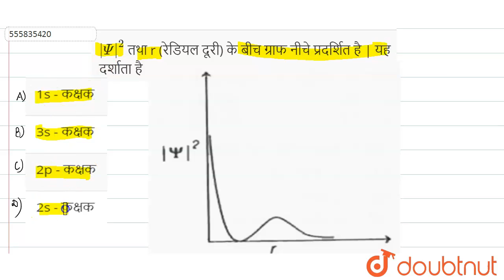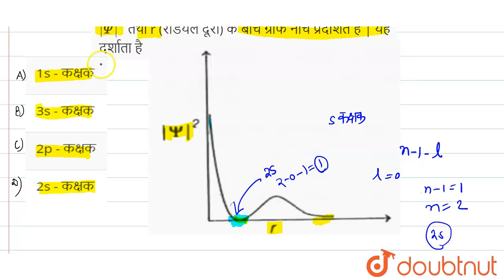|Psi|^2 तथा r (रेडियल दूरी) के बीच ग्राफ नीचे प्रदर्शित है | यह दर्शाता है | 12 | सॉल्व्ड पेपर्...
|Psi|^2 तथा r (रेडियल दूरी) के बीच ग्राफ नीचे प्रदर्शित है | यह दर्शाता है
Class: 12
Subject: CHEMISTRY
Chapter:  सॉल्व्ड पेपर्स JEE Main 2019
Board:IIT JEE

👉 Have Any Query? Ask Us.